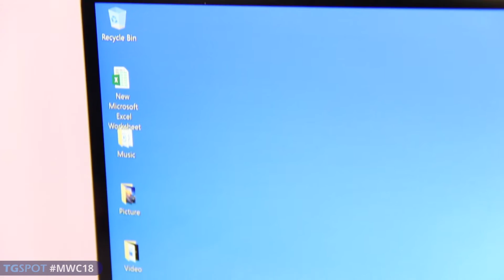MWC 2018: Huawei MateBook X Pro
המחשב הנייד שלא הכרתם: וואווי הציגה בברצלונה מחשב עם מסך הנמתח כמעט עד הקצה. והיכן ממוקמת המצלמה? במקום מפתיע